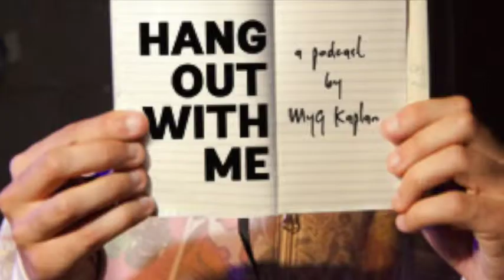Hung Vs Hanged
This video is about Hung Vs Hanged